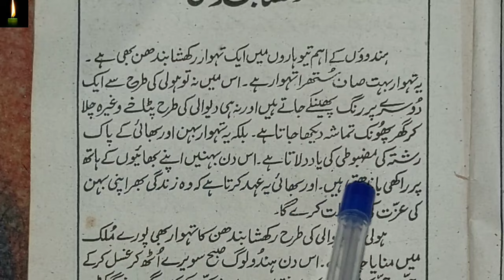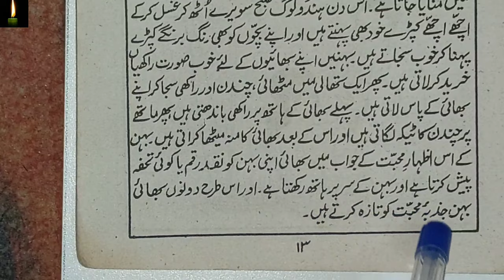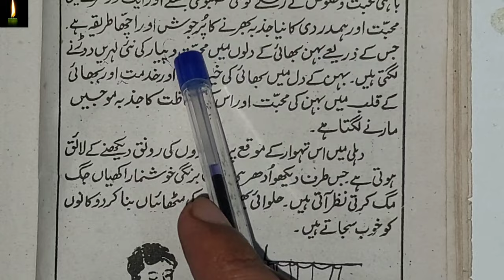Class10 nios mazmoonRaksha bandhan urdugrammar ncert cbse nios urdu